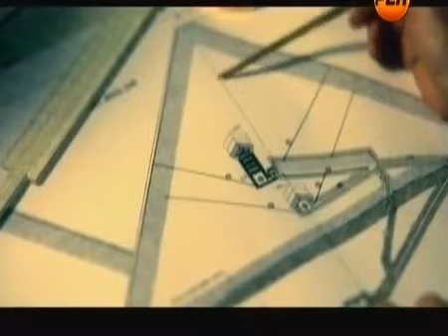УЧЕНЫЕ ОБНАРУЖИЛИ ОСТАТКИ ЯДЕРНОЙ ВОЙНЫ!!!